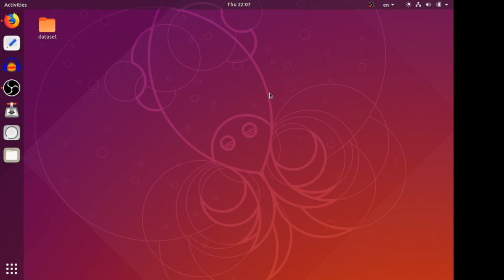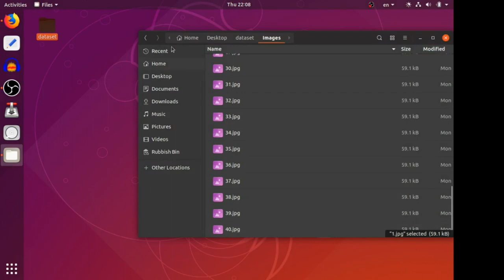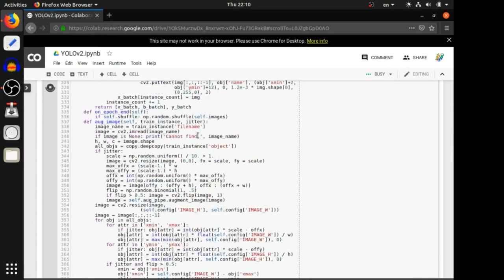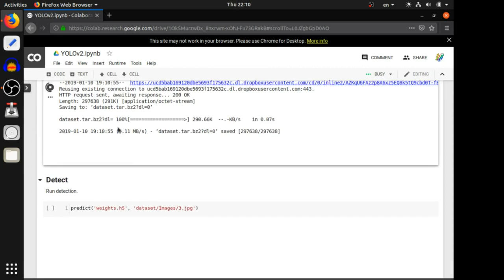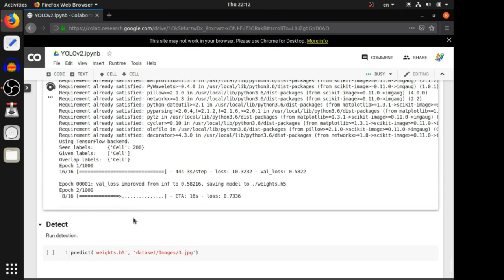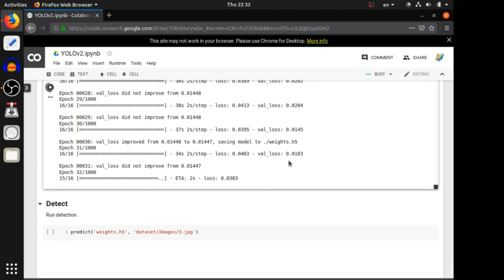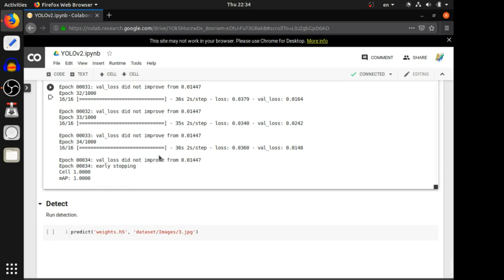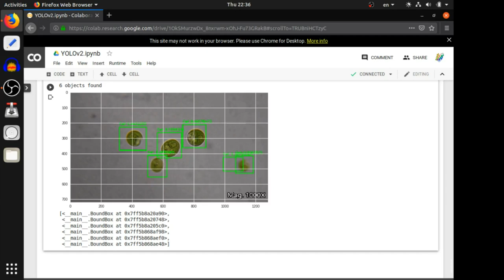Dinoflagellate Project - Lab Entry #4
In this lab entry of my Dinoflagellates funding campaign on experiment.com I briefly demonstrate and show how a neural network is trained and what my results should look like once I start my project.